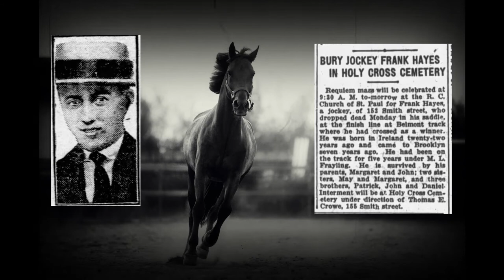The Horse Sweet Kiss and the Jockey Frank Hayes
On June 4, 1923 a young stable hand named Frank Hayes got a mount as a jockey and won a steeplechase at Belmont Park, although he suffered from a heart attack and died during the race. The horse was a seven-year-old mare named Sweet Kiss – a 20-to-1 outsider.
     This is an original ballad about Frank Hayes and Sweet Kiss.

Lyrics:
This is the story of the horse Sweet Kiss, and the day she won her first race.
Her rider was a skinny stable hand, known as young Frank Hayes.
They went out at 20 to 1, odds that they defied.
At the end of the race Sweet Kiss had won, but young Frank Hayes had died.

Sweet Kiss entered the steeplechase as a seven-year-old bay mare.
Frank got the mount ‘cause the odds were long, so no one was likely to care.
Frank led Sweet Kiss over each jump, and swiftly through each turn.
Excitement swelled at a mile-and-a-half, at what the long odds might earn.

Frank Hayes had lost 12 pounds that week, to make a jockey’s weight.
His heart gave out on the final jump, and his first win came too late.
Victory was theirs on the final stretch as Frank took his very last breadth.
Sweet Kiss never ran another race, she was known as the Kiss Of Death.

References:
 Hayes Photo: By Unknown author - New York Daily News, June 7, 1923, p. 35, Public Domain,
 Obituary – Brooklyn Standard-Union, June 6, 1923.
 NY Times Story – NY Times, June 5, 1923
 The Auburn Citizen – June 5, 2923

The banjo is tuned to open Am (aCACE).